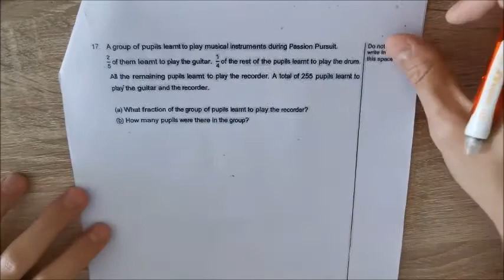P 4 17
Prepared by Mr Oh Ming Yeo